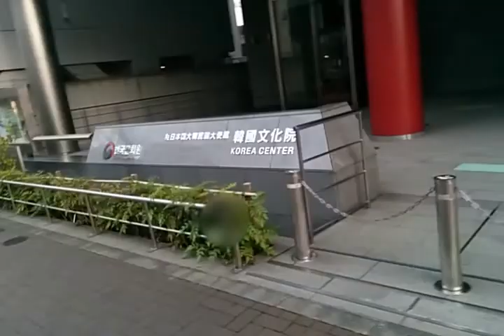四谷三丁目 東京抜け道